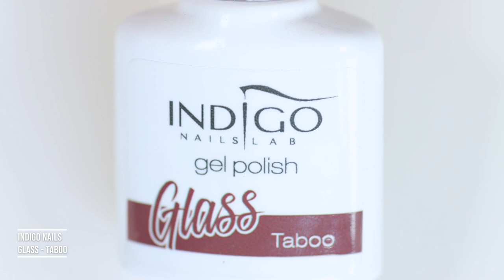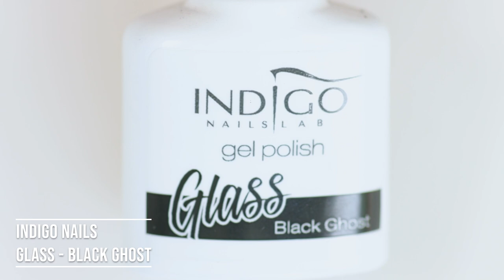Tortoise Shell Nail Art | Indigo Nails Glass Gel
Hi everyone.

In today's video I have a design for you that I have never done before - tortoise shell nail art! Such a fun design to make.

For this tortoise shell nail art you will need some semi-transparent gel polish or you can mix some colors with a clear top coat to sheer them out. I am using gel polishes from the Glass collection by Indigo Nails. They didn't have the perfect shades I was looking for, so I had to layer them a little bit (brown and orange).

I hope you like this design.

Paulina

Inspired by @NailsByKatieDutra